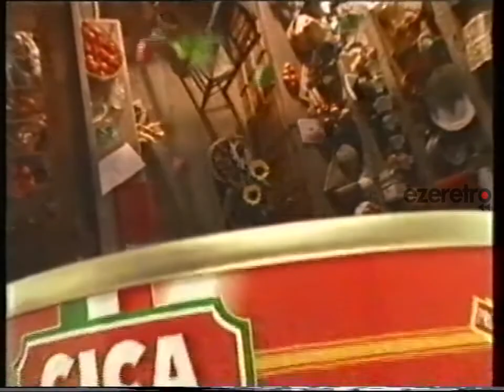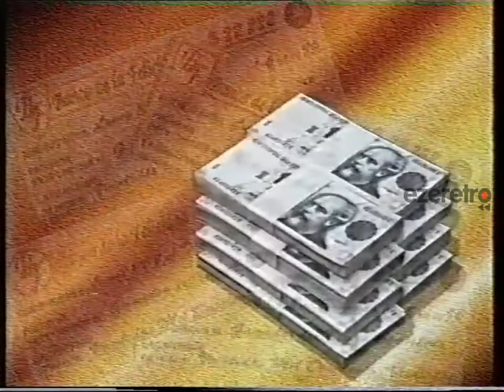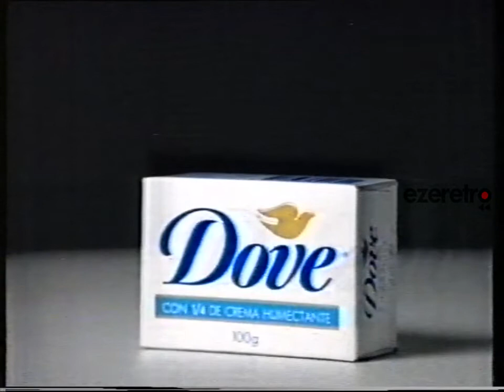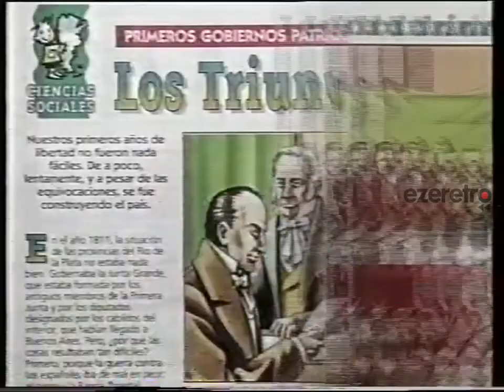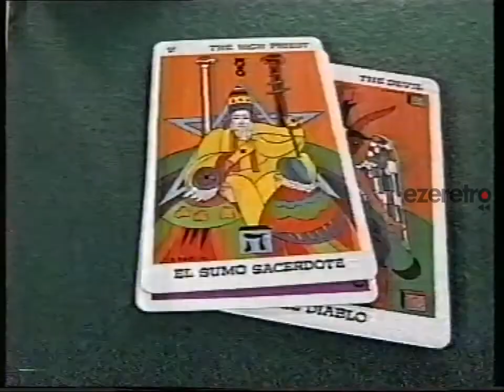Tandas Telefe - 04 de junio de 1996